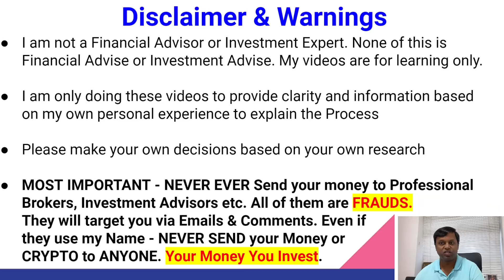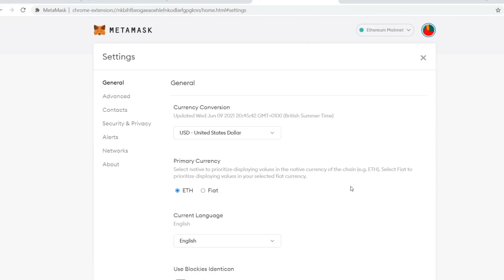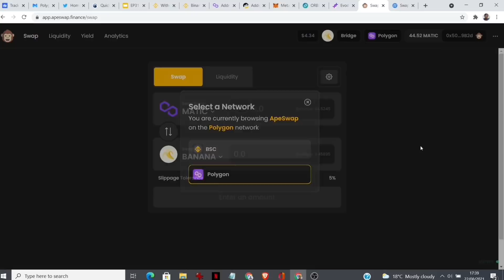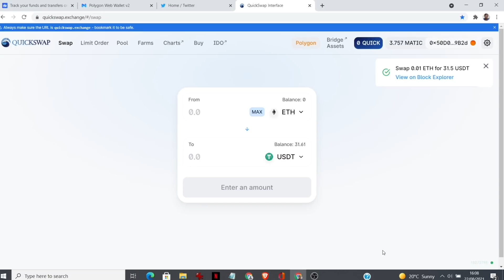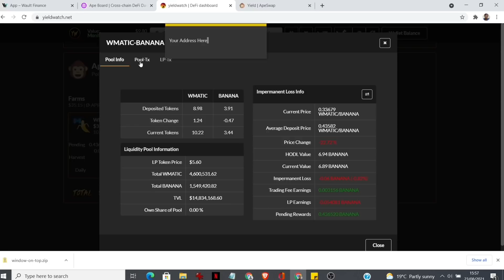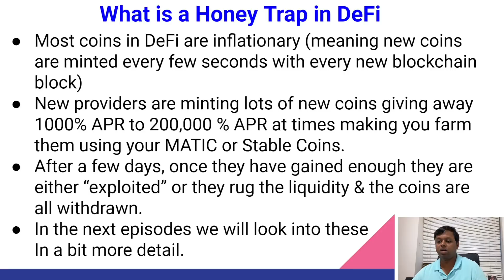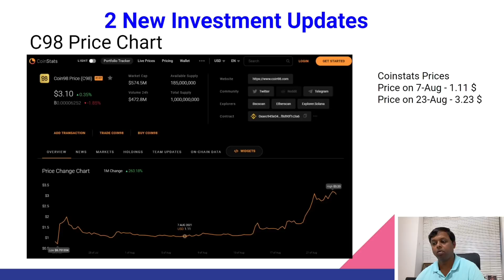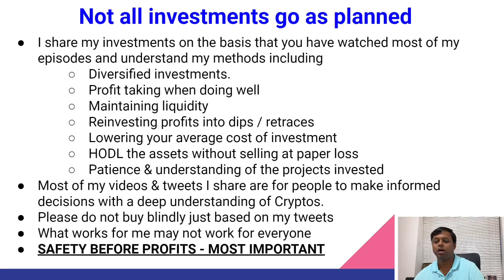EP31 Crypto Tamil | DEFI on Polygon | FULL DEMO | Setup Wallet | Transfer | Liquidity Mining | Tools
WaxirX India - (Top Indian Crypto Exchange owned & managed by Binance)
Binance - (For buying BEP-20 BNB coins & transferring to Pancake Swap)

📱️  Social Media Links  📱
Crypto Trading App Signup Links
Coinbase - (Easiest CEX for buying crypto with USD)
Bitrue - (good interest rates with the ability to withdraw crypto quickly)
Crypto.com - (Quickly Buy Crypto & Cashback VISA Crypto Card)
Advanced
🇮🇳 Basic Wallets for INDIA & Basic Trading 🇮🇳

Please make sure to watch EP01 and EP02 before EP03 & EP04 and deciding to invest for the risks involved in Crypto Investing.
NEVER INVEST MONEY YOU NEED FOR YOUR DAY TO DAY EXPENSES. ONLY INVEST A SMALL PORTION OF YOUR SAVINGS.